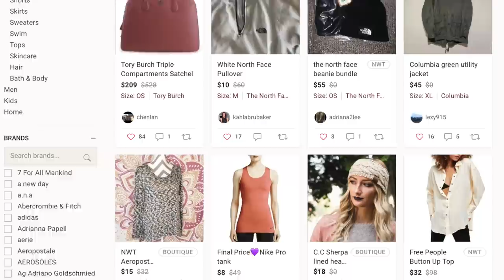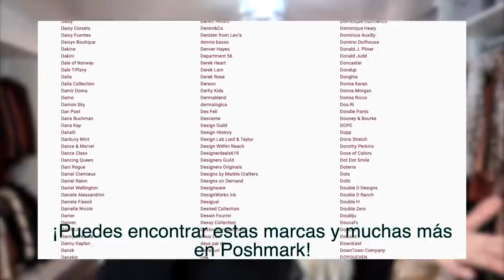DEPURANDO MI CLOSET PARA COMENZAR EL AÑO! ✅ VOY A VENDER Y DONAR TODO ESTO!😱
✅ DESCARGA POSHMARK!

Usa mi Codigo de Invitación!
LUPITASCLOSETTV